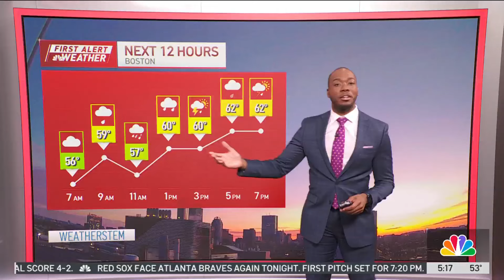Several rounds of rain, thunderstorms Wednesday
Wednesday: Morning to midday rain then some leftover showers. Cooler. Highs in the low 60s. Thursday: Breaks of sun through many clouds. Chance of a shower, especially along the south coast. Highs in the middle to upper 50s.